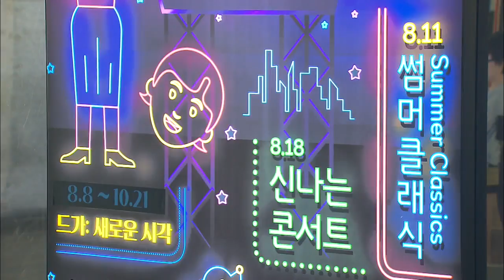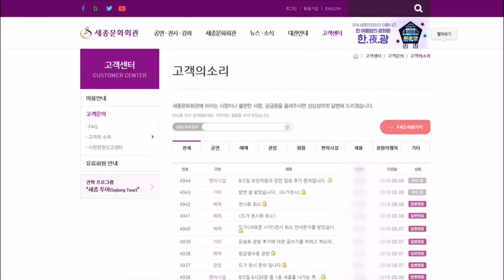Culture Corner / KBS뉴스(News)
[Anchor Lead]
Film director Kim Ki-duk and actor Cho Jae-hyun are facing more sexual assault allegations in addition to previously reported ones raised early this year amid the Me Too movement. The victims of the recently revealed cases included actresses and makeup staffers. However, Kim and Cho still plead their innocence. This and more in today’s culture corner.
[Pkg]
More women have raised shocking sexual assault allegations against movie director Kim Ki-duk and actor Cho Jae-hyun. A TV investigative journalism program reported about the additional allegations on Tuesday. In the broadcast, a woman said that she had been sexually harassed by Cho at the restroom of a bar in the past. Former staffers on Kim's movies disclosed that the director had forcibly touched the actresses during filming and that had been regarded as a usual practice. Kim and Cho denied the accusations through their legal representatives, calling them groundless. Cho said that his counterclaim had not been aired in the broadcast. Kim complained that the alleged victims are taking advantage of the media under the cover of anonymity. Kim and Cho have again pledged to take strong legal action against the new accusers. There are growing concerns about causing secondary damage to the women. An exhibition of works by French artist Edgar Degas was abruptly canceled just a few days ahead of its opening on Wednesday. Marking the 40th anniversary of the opening of the Sejong Center for the Performing Arts, the exhibition was highly anticipated and attracted a lot of attention as the first large-scale exhibition the French artist to be held in an Asian country. However, the Sejong Center announced the cancellation of the exhibition on Monday. just two days ahead of its opening. The center explained that the cancellation was due to a delayed delivery of exhibits from France. It added that it is contacting each pre-booked customer for a refund. However, the center's web site or social media channels are in